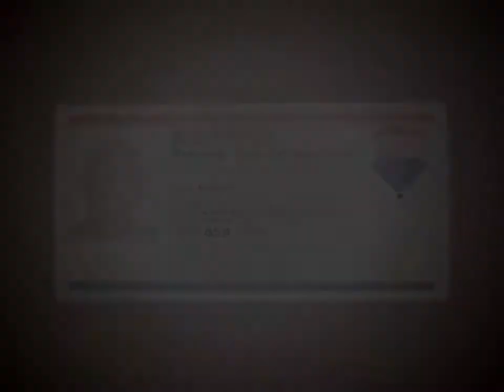Plots for Sale Kenton on Sea Eco Estate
A few vacant stands for sale in the Kenton Eco Estate - all offering excellent value for money!